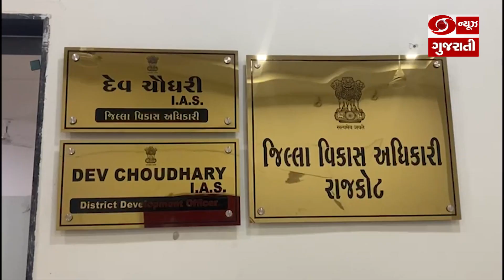Rajkot જિલ્લામાં 64 પ્રાથમિક આરોગ્ય કેન્દ્ર પર વિનામૂલ્યે ECG કરાવી શકશે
રાજકોટની યંગ ઇન્ડિયન નામની સંસ્થા દ્વારા રાજકોટ જિલ્લાના આરોગ્ય કેન્દ્રો માટે ઇકો કાર્ડિયોગ્રામ એટલે કે ઇસીજી મશીનનું વિતરણ કરવામાં આવ્યું છે. આ સુવિધા દ્વારા હવે જિલ્લા પંચાયતના તમામ 64 પ્રાથમિક આરોગ્ય કેન્દ્ર પર વિનામૂલ્યે ઇસીજીની સુવિધા ઉપલબ્ધ કરવામાં આવશે.